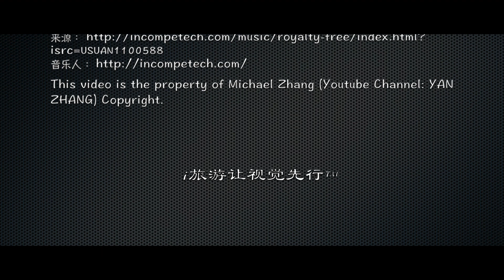遊逛昆山錦溪古鎮｜Jinxi Ancient Town｜HD